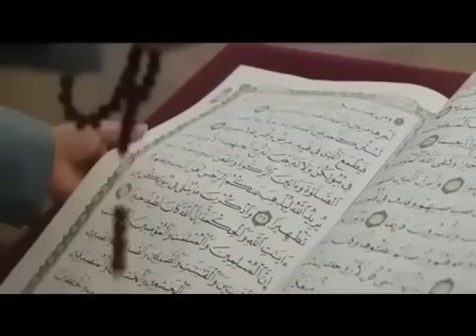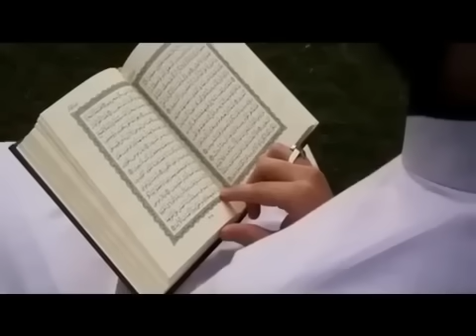മുഹറ മാസത്തിൽ വീടിന്റെ മുൻഭാഗത്ത് ഈ അടയാളം ഉണ്ടോ.. വീട്ടിൽ ബറകതില്ലാത്തതിന്റെ കാരണം ഇതാണ്.. muharram